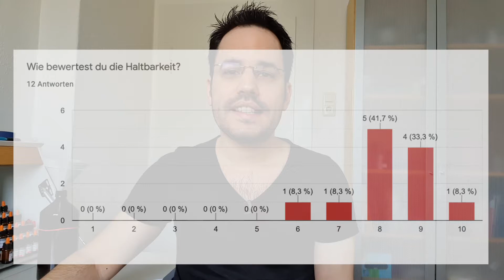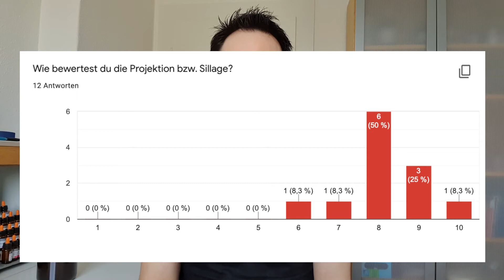AMBER 21 👉 So habt ihr den Duft bewertet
Der Prototyp ist leider nicht mehr verfügbar.

0:00 Intro
1:05 Limitierte Auflage
1:57 Duft Bewertung
3:27 Haltbarkeit Bewertung
3:44 Projektion bzw. Sillage Bewertung
4:25 Bewertung von @LenisScents
7:58 Käuferfeedback 1
9:00 Käuferfeedback 2
11:27 Käuferfeedback 3
14:00 Optimierung der Kopfnote